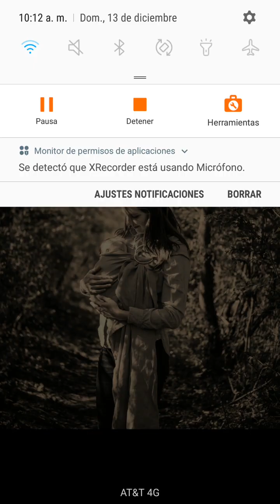Sanando la relación con mamá 💕